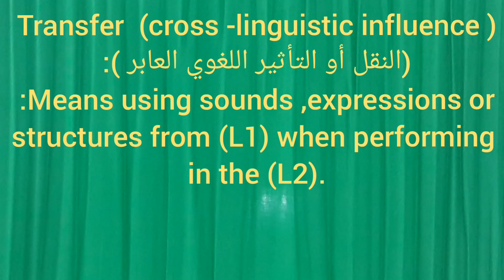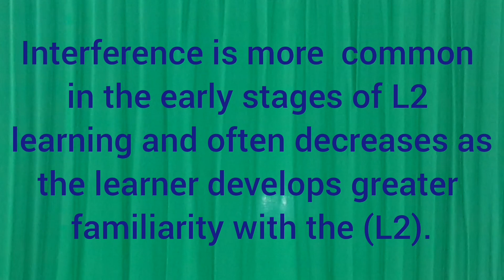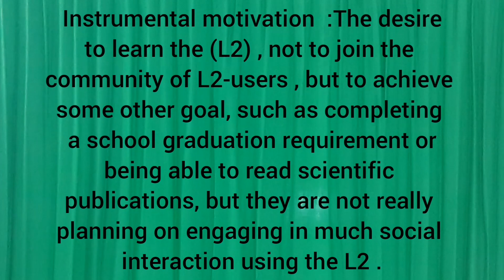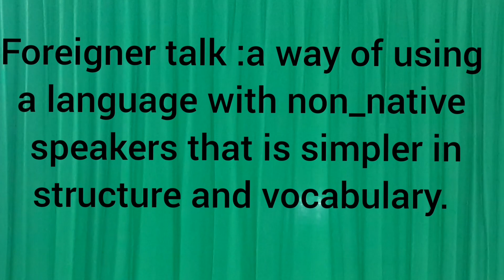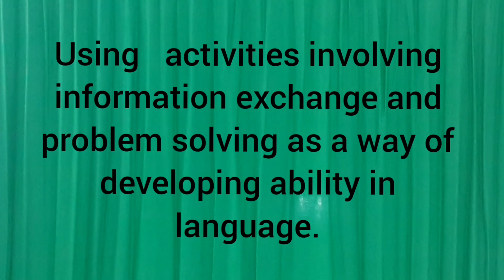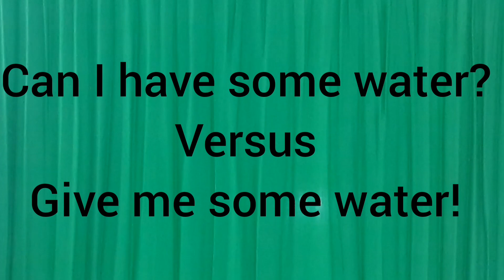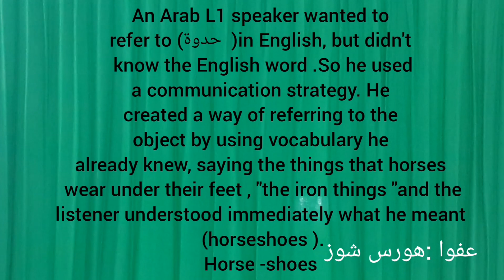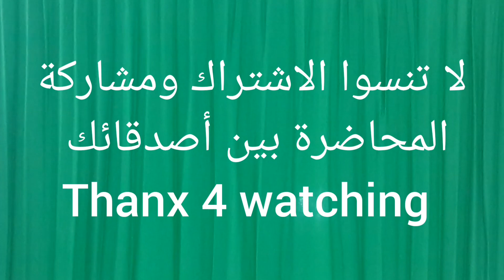شرح القسم الثاني من Second language acquisition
تابع محاضرات علم اللغة في القناة بالتسلسل